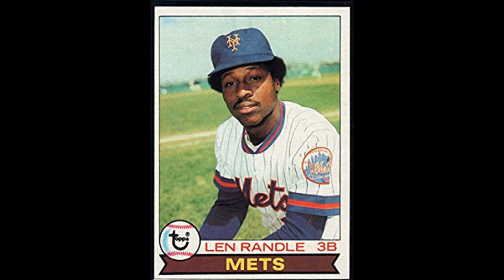This Date in New Yawk Mets' History 5/18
1972- Nelson Fiqueroa is born.
1978- Lenny Randle knocks in 5 as the Mets beat the Braves 8-7 in 10 innings.